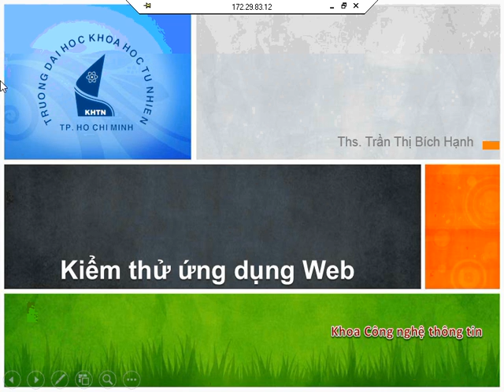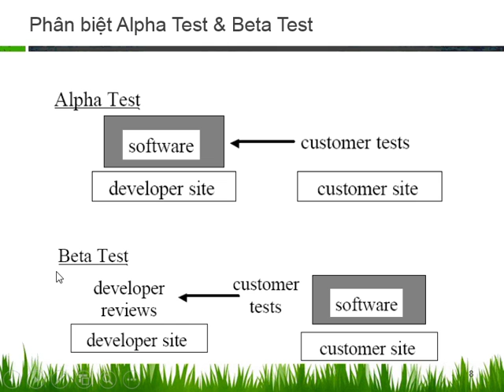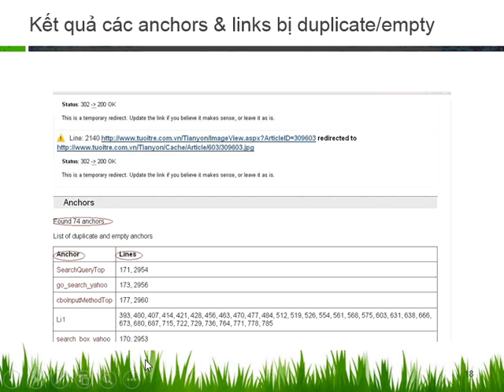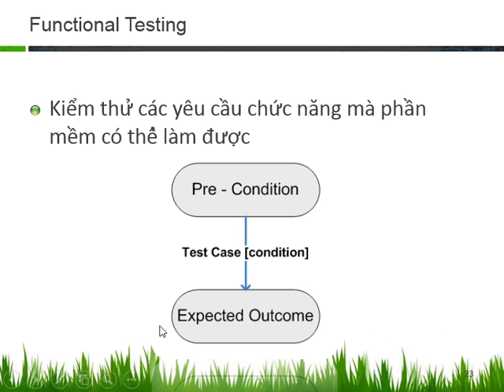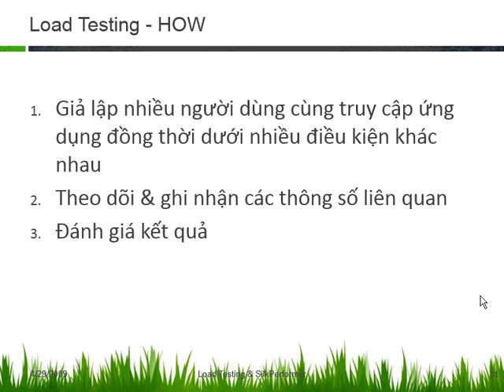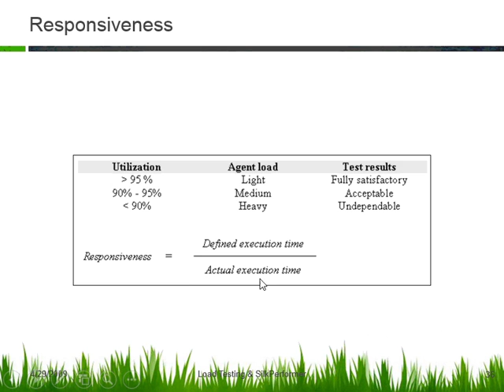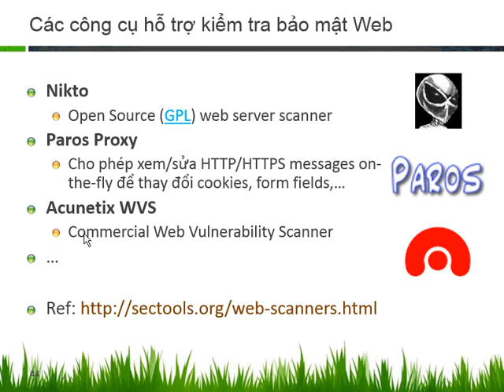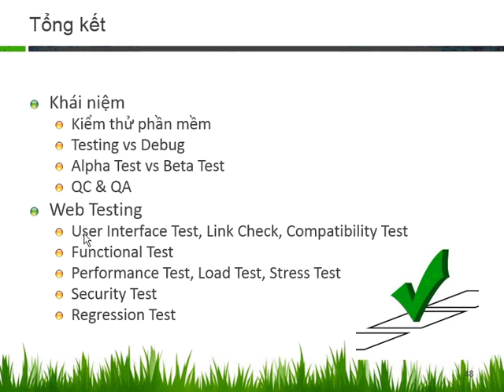Phát triển ứng dụng Web-Bài 11: Web Testing